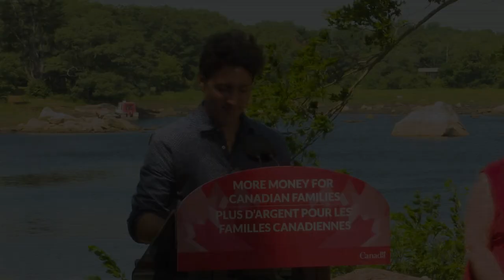Prime Minister Trudeau highlights the Canada Child Benefit in Shelburne, Nova Scotia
Prime Minister Justin Trudeau marks one year since the Canada Child Benefit took effect during a visit to the Out and About Day Camp in Shelburne, Nova Scotia.